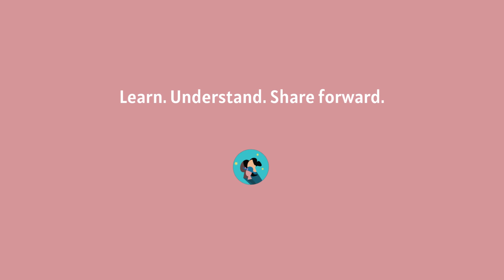Rapid fire with a doctor - Oncologist Dr. Rajashri Kelkar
Rapid fire round with experts.

Dr. Rajashri Kelkar is an oncologist and oncoplastic surgeon who specializes in breast reconstruction and offers "aesthetic cancer treatment." She assists women in recovering and healing physically and emotionally from their cancer experience, as well as re-establishing their self-image, relationships, and overall quality of life.
She attended the premier medical schools in India and the United Kingdom.
She holds an MBBS from Grant Medical College in Mumbai, an MS from Mumbai University, an FRCS from the Royal College of Surgeons in Glasgow in the United Kingdom, and a PG diploma in Breast Oncoplasty (University of East Anglia, UK). She also works at Grant Medical College as an assistant professor of surgery.

Know more about her in the complete video.

Do you have a suggestion for the podcast guest? Please fill this form quickly